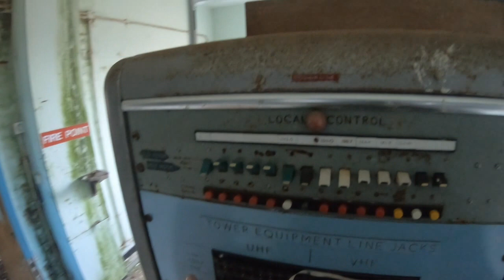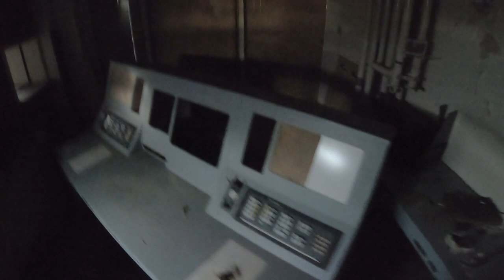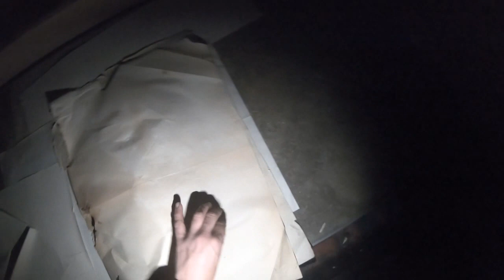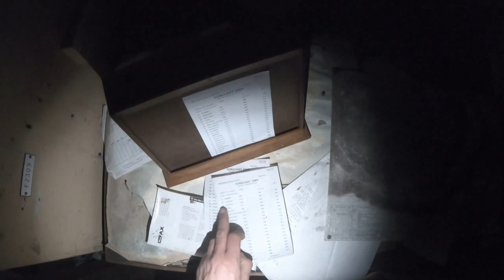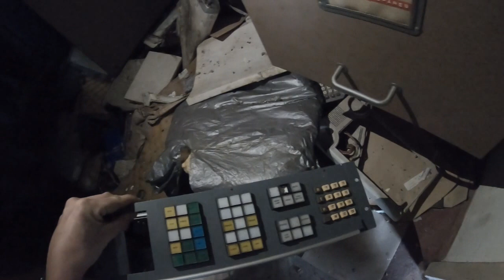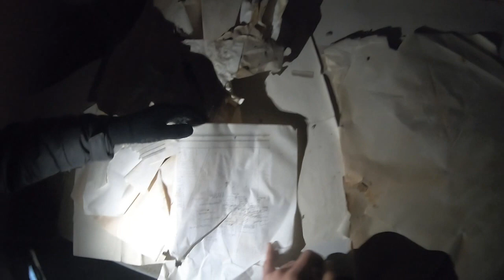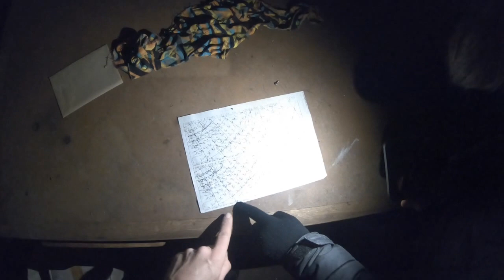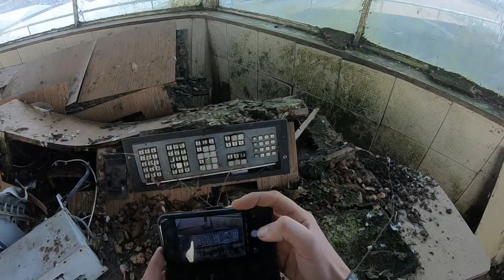Former RAF Thurleigh Control Tower set off the alarms and caught 2024 ABANDONED PLACES 2024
This weeks video sees us infil  the former raf control tower and what a explore it was enjoy the video if you like what you see dont forget to check out the playlist urban exploring 2024 to see more of our adventures